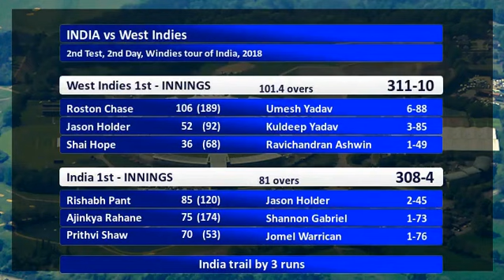India vs West Indies 2nd Test, 2nd Day, Windies tour of India, 2018 - FullTime